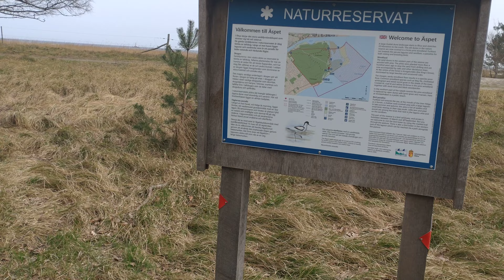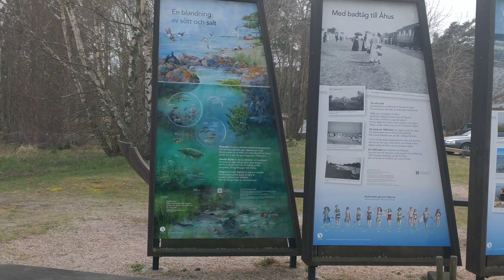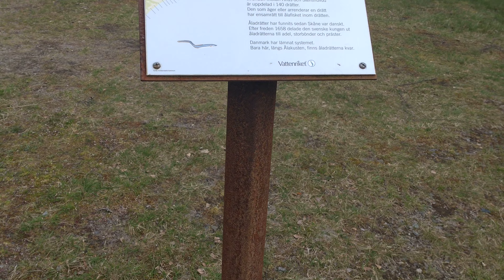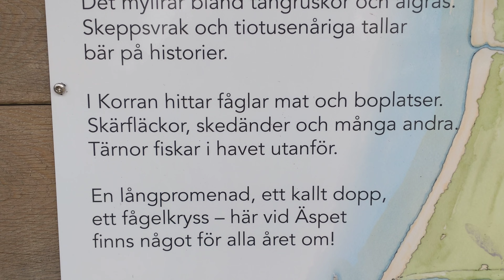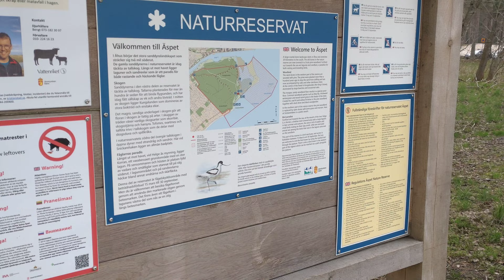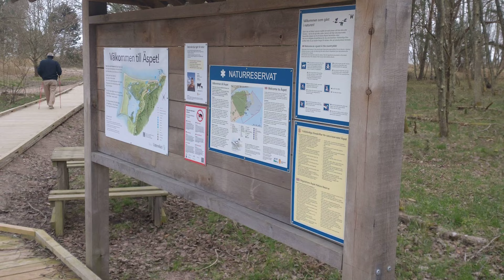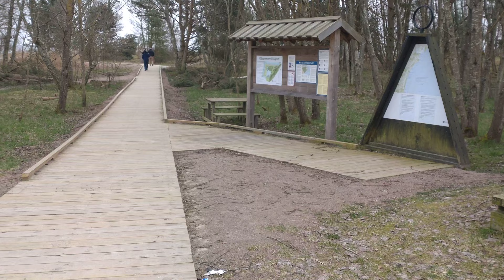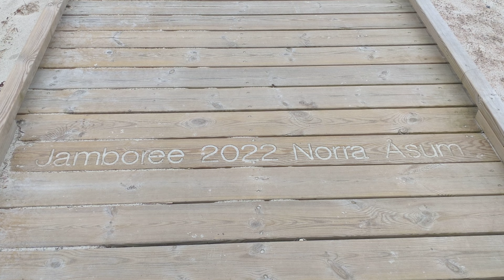Fågelområde och strand Äspet Åhus 4K